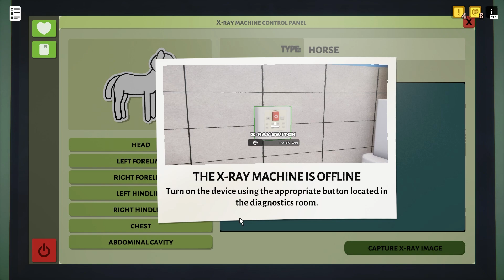Animal Shelter #118 - Constant Baths - Let's Play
Specs:
RAM - 16GB
Headphones - Razer Kraken Kitty Edition
Keyboard - Cherry G85-23200DE-2 Stream 3.0

stay hydrated.